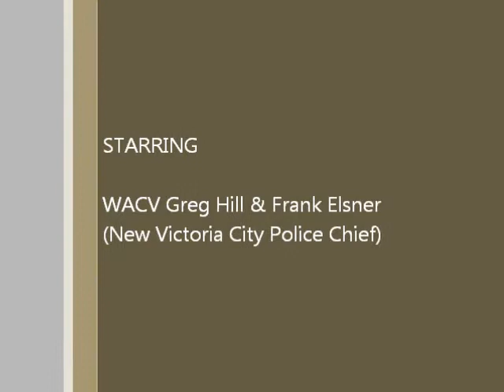WACV Greg Hill Interviews the new police chief of The city of Victoria Frank Elsner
WACV Greg Hill Interviews the new police chief of The city of Victoria Frank Elsner at the Esquimalt city council meeting Jan 14,2014